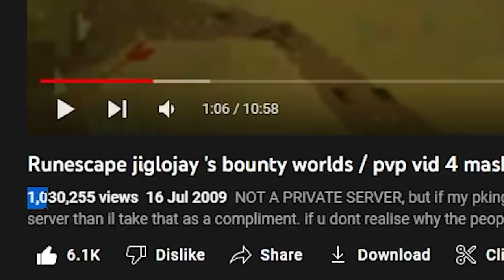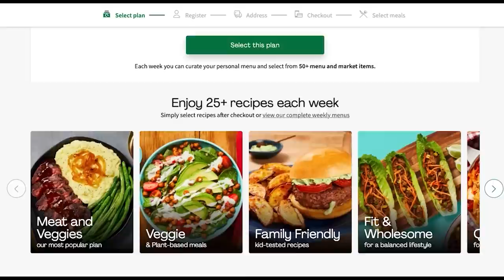Only 1 RuneScape Player Has EVER Done This...